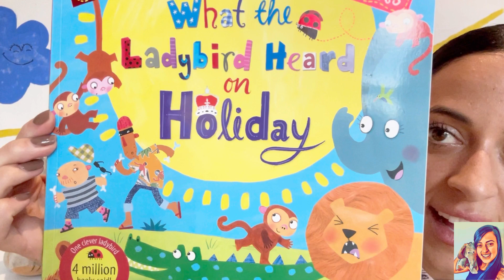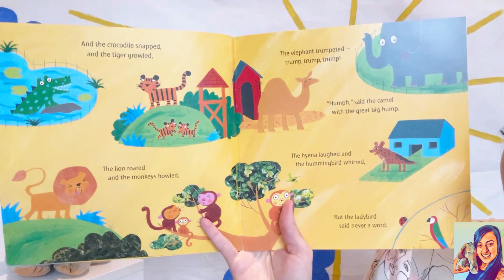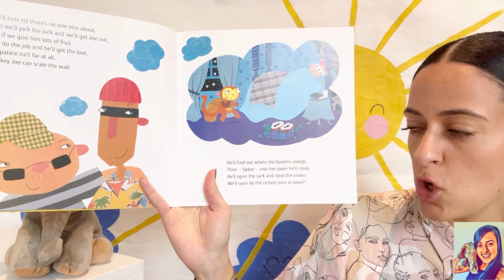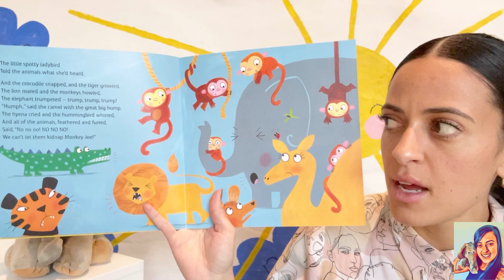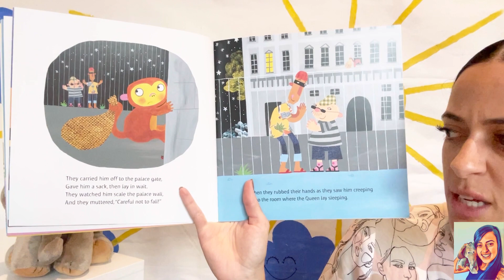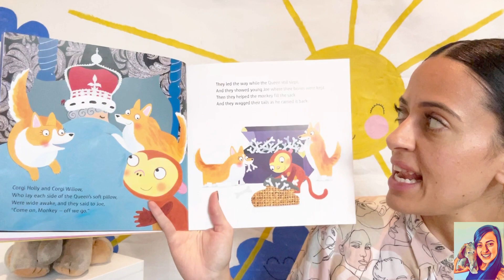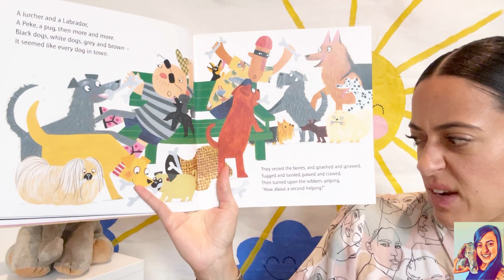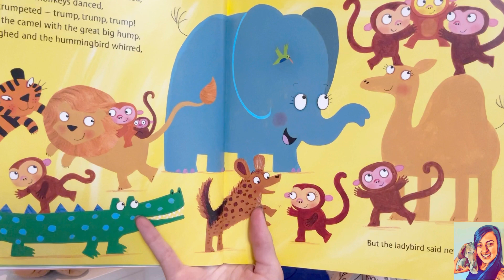Kids Best Stories: What the Ladybird Heard on Holiday - ALIVE Story Time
Those two bad men, Lanky Len and Hefty Hugh, are back! They may be in the city instead of the farm, but they haven't changed their thieving ways. In fact, they're even more ambitious. They're planning to steal a monkey from the zoo and use him to pinch the Queen's crown. Unfortunately for them, they don't know that a certain crime-busting ladybird is holidaying in the very same city . . .

Most enjoyed by children between the ages of 1-6 years old.

Illustrator: Lydia Monks

Musician: @iksonmusic